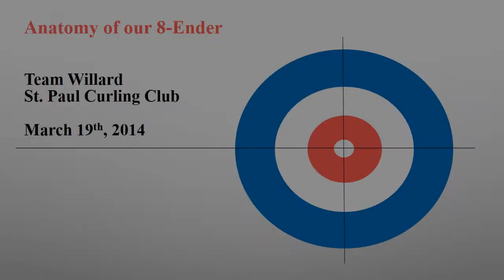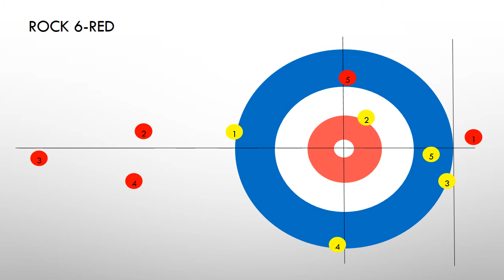Anatomy of Our Curling 8-Ender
This is how our 1st end played out in Game 1 of the St. Paul Curling Club Championship Playdowns, resulting in a Miracle on Curling Ice for Team Willard.
Skip- Scott Willard, Vice- Aaron Nunberg, 2nd- Adam Brodd, Lead- Dan Wennberg